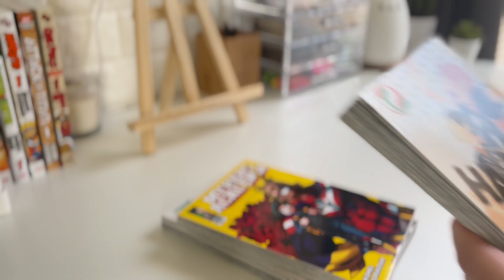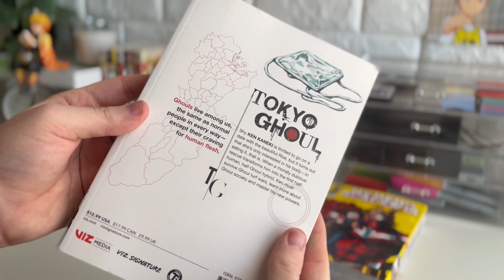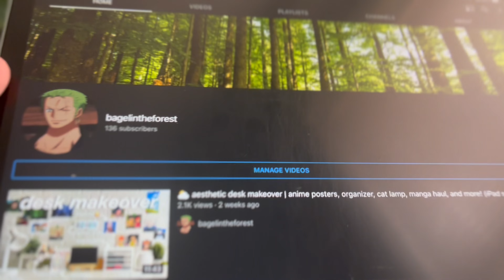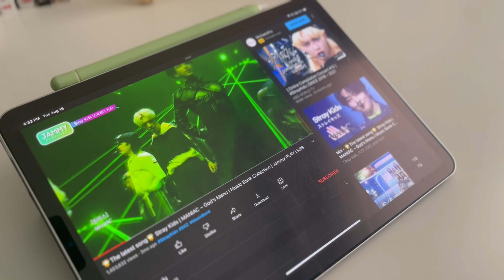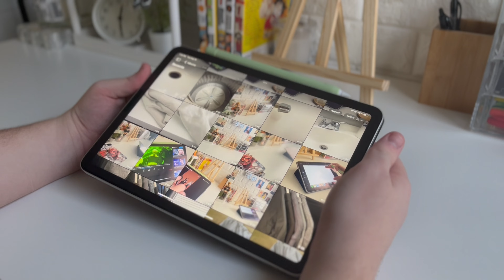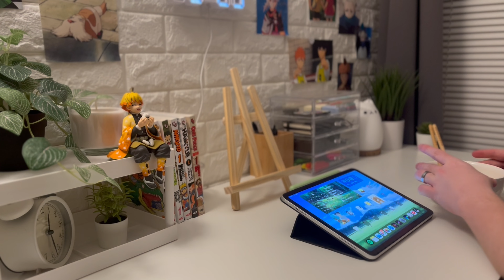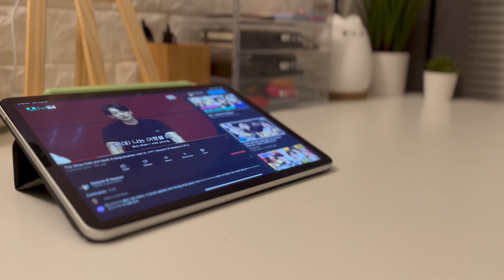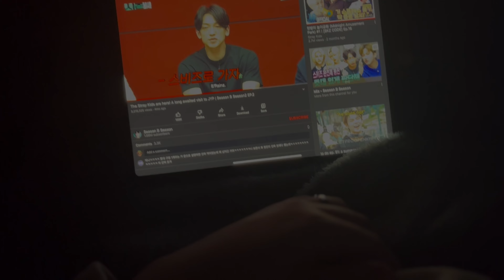home vlog | manga haul, food, cleaning, kpop, anime, editing, and more! 🍰🐻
(ﾉ◕ヮ◕)ﾉ*:･ﾟ✧

aesthetic vlog at home! I show you my usual relaxing day at home. Including a little manga haul, PLENTY of good food, a lot of anime watching, editing videos, and so much more!

📌 NOTES 📌

This community is growing SO FAST! 😲😳

I can’t wait to reach our community tab to have so much more engagement with everyone!
Everyone is loving every single video that I upload and I am really enjoying making them 😁

Thank you to everyone that has been so supportive! 😊✨💚

✅ CREDITS ✅